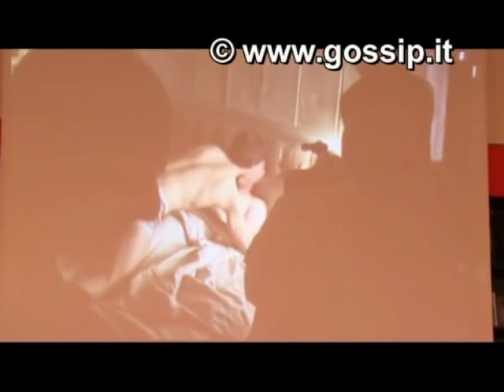Luca Argentero e Filippo Nigro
In "Diverso da chi?" sono stati irresistibili e bravi. Luca Argentero e Filippo Nigro, in occasione dell'uscita del dvd della pellicola, confessano l'incoffessabile feeling che li ha fatti diventare una coppia da film.